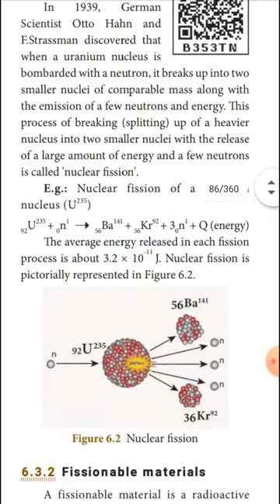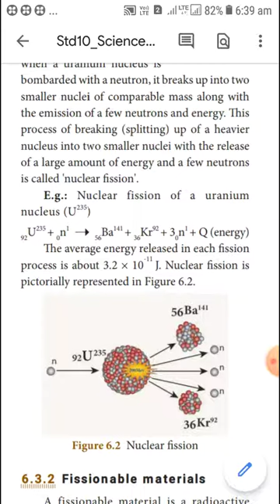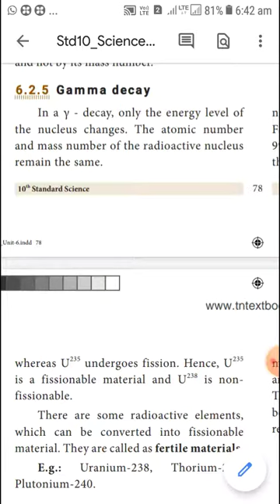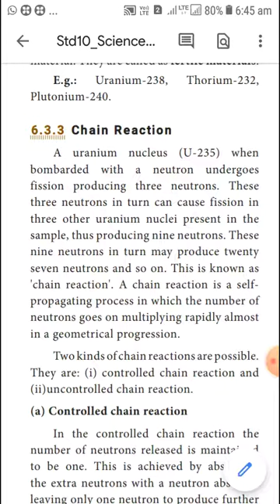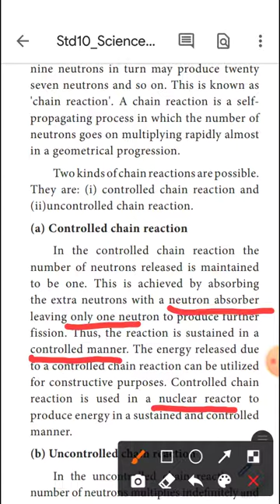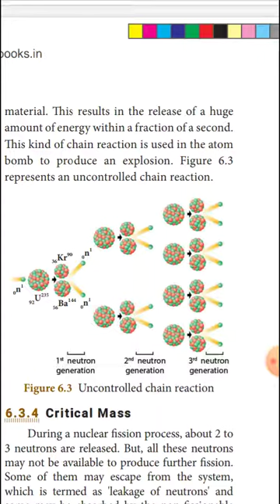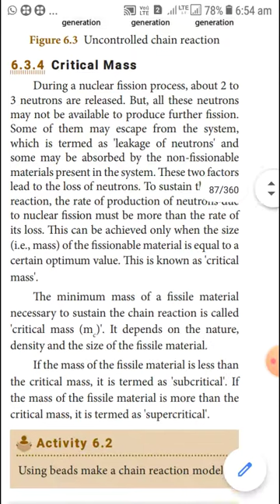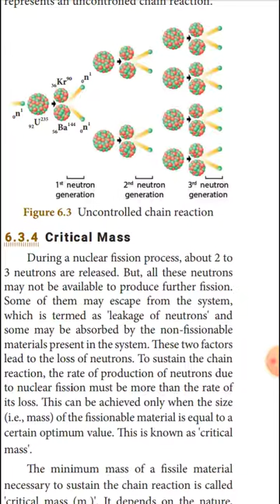10th Science Unit-6 NUCLEAR PHYSICS Part-4 By Ksp